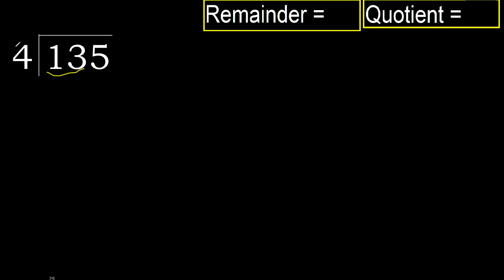Divide 135 by 4 , remainder . Division with 1 Digit Divisors . How to do